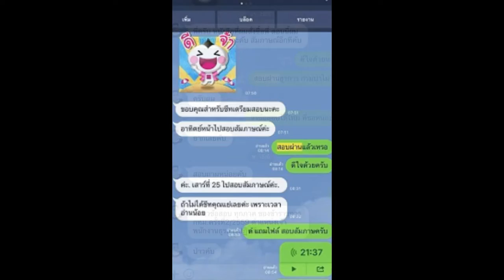Load แนวข้อสอบ ช่างเทคนิค โรงพยาบาลสงฆ์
- ความรู้เกี่ยวกับโรงพยาบาลสงฆ์
-ความรู้เกี่ยวจับประเด็นและวิเคราะห์ข้อความ
-ความรู้เกี่ยวการฟังภาษาอังกฤษ
-ความรู้เกี่ยวคอมพิวเตอร์
-ความรู้เกี่ยวการใช้งานอินเทอร์เน็ตและการสืบค้นข้อมูล
-กฏหมายที่เกี่ยวกับคอมพิวเตอร์
-ความรู้พื้นฐานเกี่ยวกับช่างเทคนิค
-แนวข้อสอบความรู้พื้นฐานเกี่ยวกับช่างเทคนิค

Line. ID:bmw4888